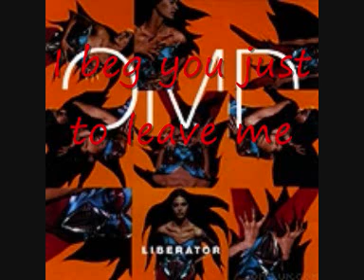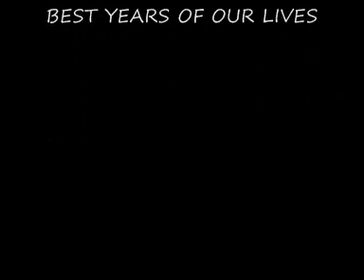OMD Best Years Of Our Lives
A tear jerker from the Liberator album. Includes the lyrics. Please rate/comment this awesome track.